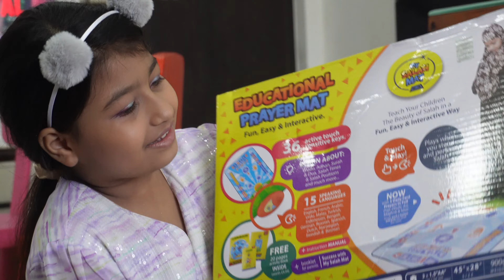Sanaya Birthday Vlog | Surprise Gift Unboxing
*SANAYA IS MY NEPHEW AND WE ARE CELEBRATING HER BIRTHDAY & ALSO UNBOXING HER GIFTS.
Soheb Sayed Vlogs  Channel is all about -  Vlogging

My Name is Soheb sayed and Basicaly I belong From Vapi (Gujarat).

I am intrested in LIfestyle vlogging , Travel Vlogs and Food Vlogs.
My Content is  To Entertaint You , To share Knowledge & Guide You.

Note - I strictly Do Not Promote : Alcohol | Finance Ads | Banking Ads | Movie Content.

Equipments I used For Vlogging :

Camera :
* Sony ZV E10
* Sony Bluetooth Grip
* My Vivo V20 Phone
* Go Pro Hero 7 black
Mic :
Tripod :
Go Pro Accesories :
* Mic Adapter
* Helmet Strap / Mount
* Go Pro Housing Case